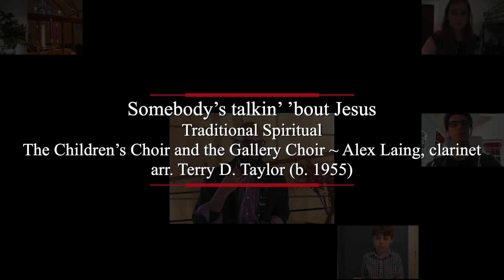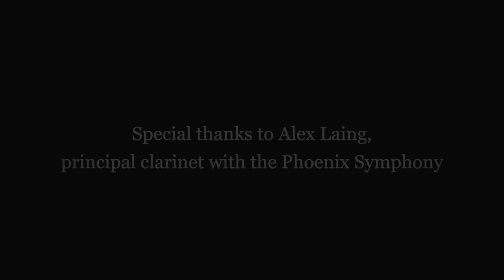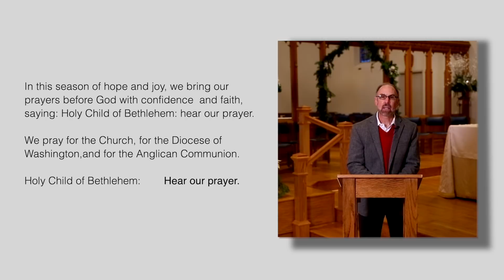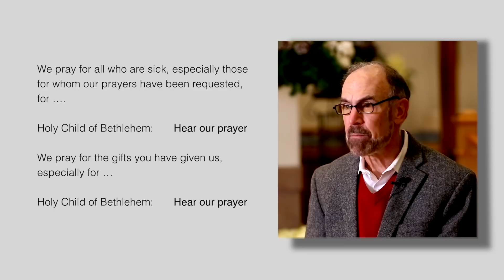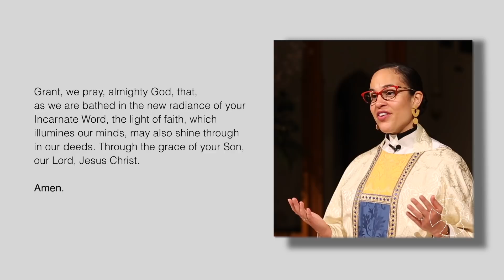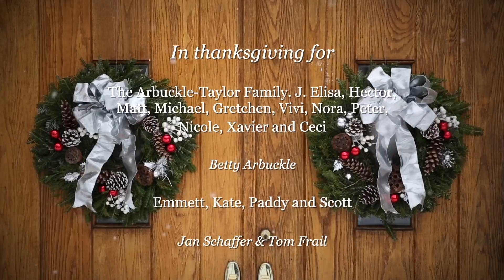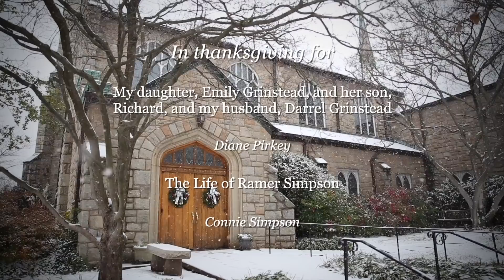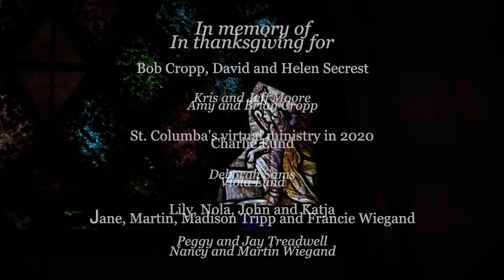Christmas Eve 2020, St. Columba's Episcopal Church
Merry Christmas! It is our great pleasure to celebrate this Christmas Eve with you. St. Columba's is a church on a mission to Live God's Love, and we carry out this mission in many and varied ways. To learn more about St. Columba's, visit our

Music Permission:
Oxford University Press. Broadcast under OneLicense.net A-701284. Music performed with permission of Novello & Company. ~
Silent night, holy night: Public domain. ~ Hark! the herald angels sing: Public domain.